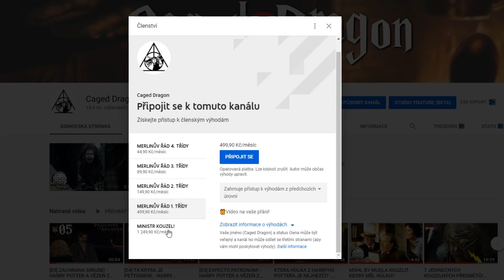TOHLE ANI KOUZLA NESVEDOU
Po téměř měsíci od posledního dílu pořadu potterovahodinka se opět podíváme na kouzelnické schopnosti, tentokrát ovšem v trochu jiném světle. Ve 14. díle této série se totiž podíváme na to, co ani kouzla nesvedou.